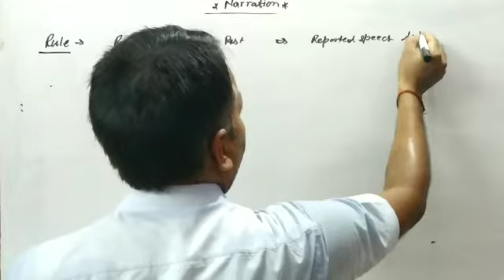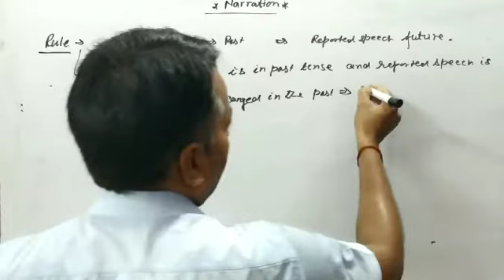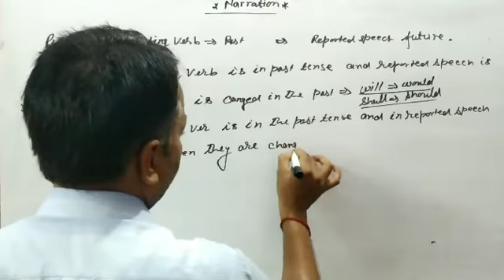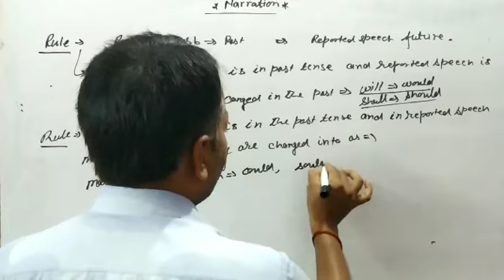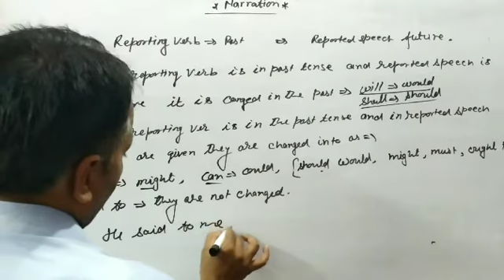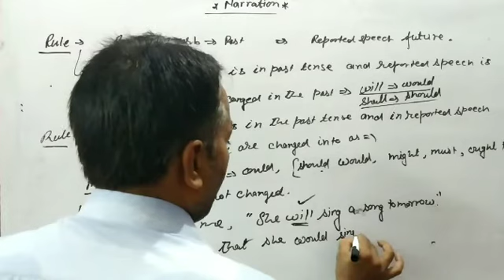Narration by Kamlesh sir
Rules of tense change if reporting in past tense and reported speech in future tense.